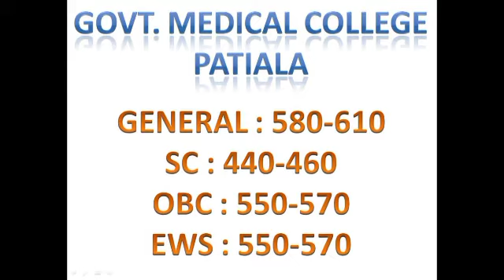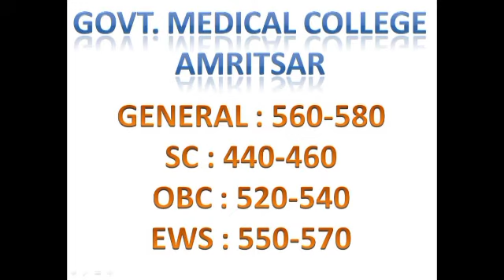NEET 2021 PUNJAB STATE EXPECTED CUTOFF